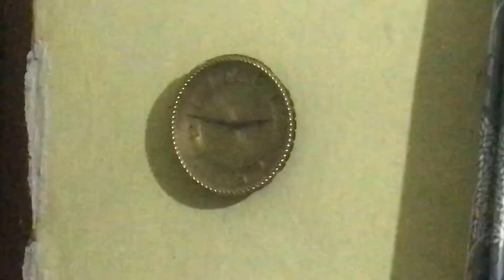Scooty wash after a long time